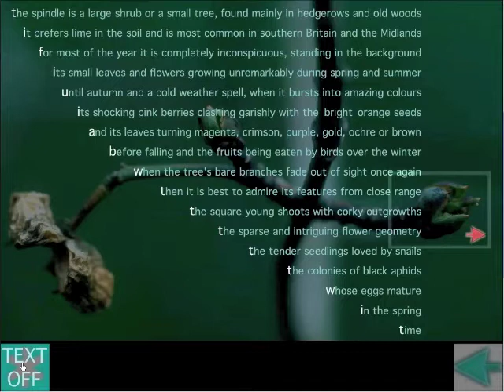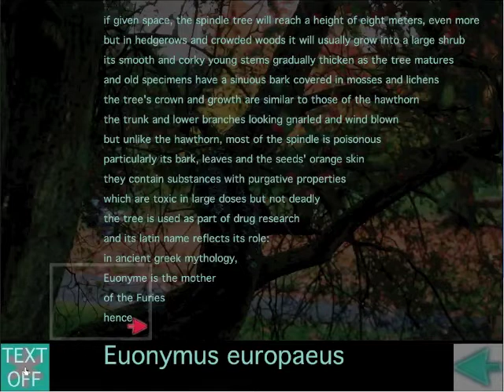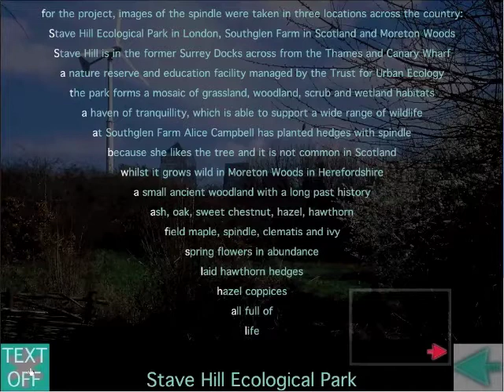Spindle Tree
A video of an interactive computer animation: a photo-biography of the spindle tree (Euonymus europaeus). The animation is part of Hop, Stock & Bent, an art and science project about five common plants, made in 2009. This video explores the tree's anatomy and habitats. Another video is available about the role that it has on people's lives.

Animation author: artist Françoise Sergy
Soundtrack: robin bird song, recorded by Geoff Sample